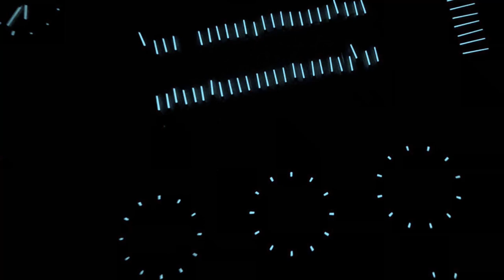Meine ist einzigartig (Nr. 1 / 1) - Archimede Klassik 200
►► Amazon Links ◄◄

*** Uhrenzubehör:
► Federstegbesteck mit 4 Einsätzen von Bergeon